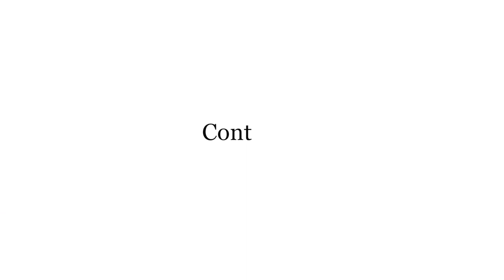Gonzalo Velasco Arias: CONTAGIO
Gonzalo Velasco Arias, profesor de Filosofía en la Univesidad Carlos III de Madrid, profundiza sobre la palabra "contagio" y su importancia y para referirse a las dos semánticas que han corrido paralelas entre lo referido a la salud, a lo cultural y lo corporal. Esta intervención se enmarca en el Glosariodelapandemia del CBA.

SOBRE EL GLOSARIO DE LA PANDEMIA
Ante una situación excepcional como la que estamos viviendo, desde el Círculo de Bellas Artes queremos propiciar un espacio virtual de reflexión y de aproximación crítica a este tiempo nuevo: el tiempo de la pandemia. El “Glosario de la Pandemia”, una iniciativa englobada en el sello “El Círculo en casa”, es una propuesta conceptual coordinada por Valerio Rocco, Director del CBA, que agrupa un conjunto de vídeos cortos en los que un filósofo o una filósofa reflexiona sobre un término que considera determinante para comprender, soportar o superar esta crisis sin precedentes. De esto modo, nociones como “empatía”, “interdependencia”, “mascarillas”, “cuidado”, “valentía”, “contagio, “desconfianza” y “rebeldía” serán analizadas en breves “píldoras” por pensadores y pensadoras de la talla de Luciana Cadahia, Nuria Sánchez Madrid, Ana Carrasco, Carlos Javier González Serrano, Diego S. Garrocho, David Sánchez Usanos, Gonzalo Velasco, Berta Pérez o Edgar Maraguat. Los conceptos escogidos constituyen una suerte de mapa para orientarnos filosóficamente en esta época de incertidumbre. Si, como decía Hegel, “la filosofía es su propio tiempo aprehendido en pensamientos”, los breves vídeos de este Glosario constituyen un método para comprender profundamente, a través de estos conceptos cruciales, este tiempo de la pandemia. Un tiempo que conducirá, inevitablemente, a una nueva era.